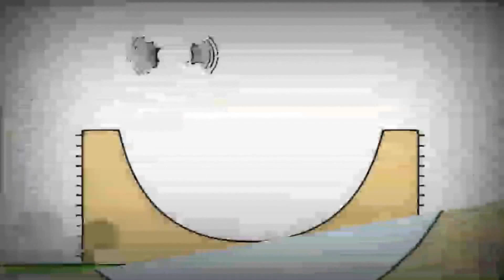Bruno The Great 22.01.2023 20:10(4)